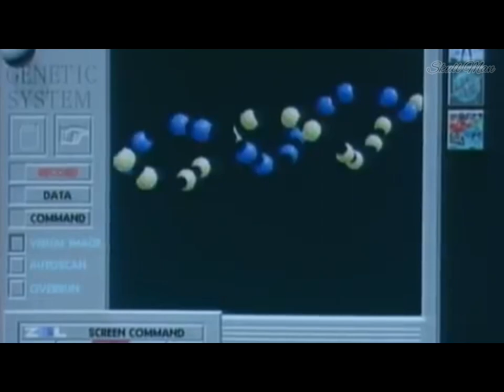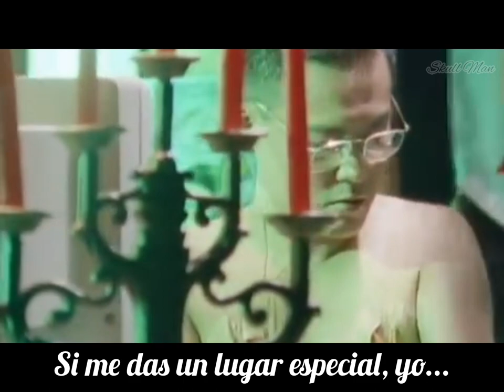Noriko Watanabe - Forever (Shin Kamen Rider 1992) [Sub. Español]